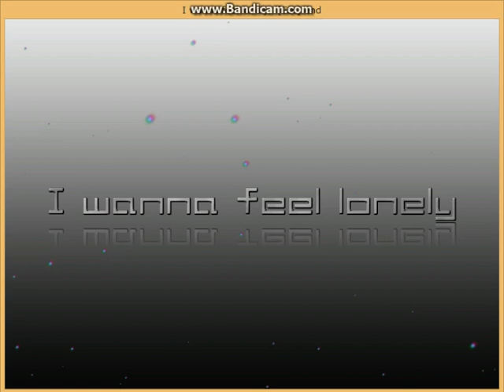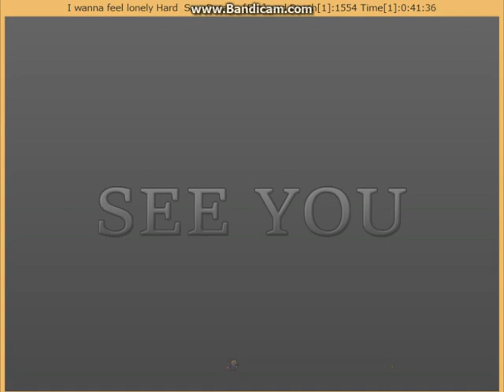I wanna feel lonely